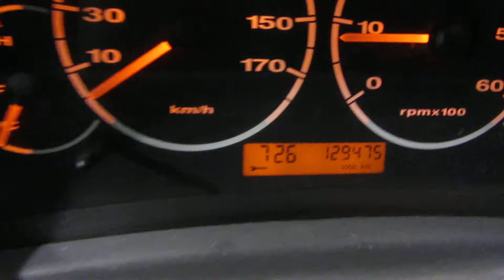Asta 3787: Autocarro Fiat Ducato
Cerchi un autocarro? Scopri la convenienza dell’usato con questo autocarro Fiat Ducato in vendita all’asta sul nostro portale.
Ogni giorno trovi nuove aste di macchinari usati per la meccanica, edilizia, legno, alimentare e molti altri settori industriali.
Industrial Discount è un’azienda specializzata nell’organizzazione di aste di macchinari industriali usati in tutto il mondo.